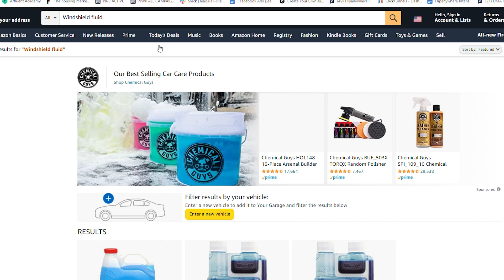How To Buy DIRT CHEAP Houses Across America.